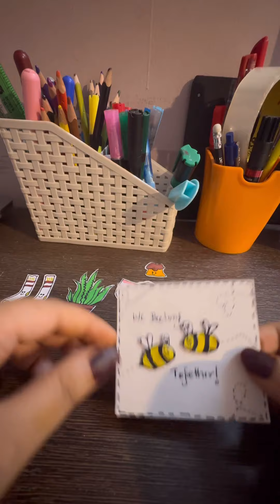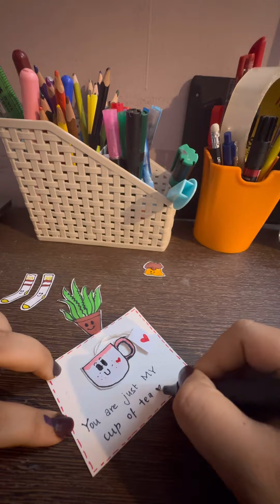Cute Cards Set Of 6 ❤️🥰